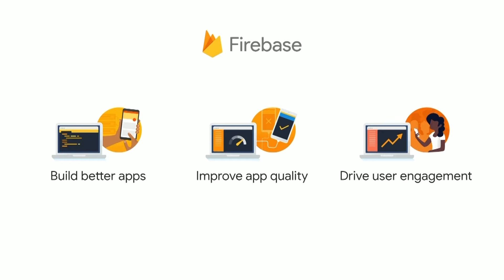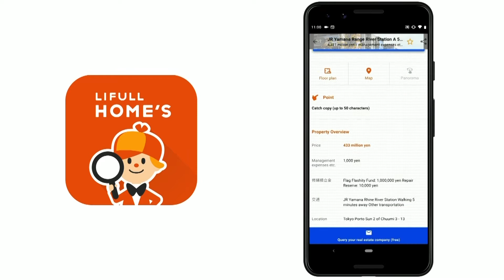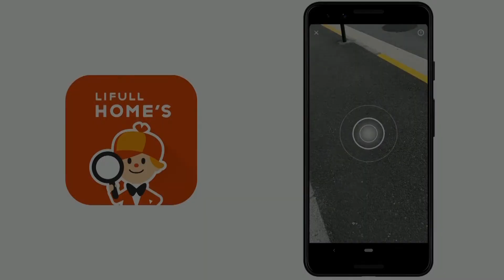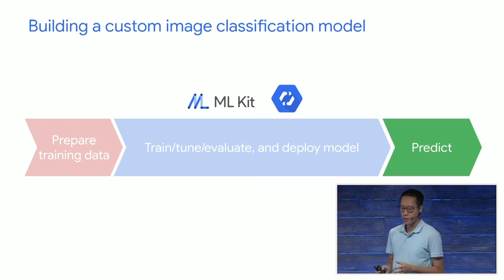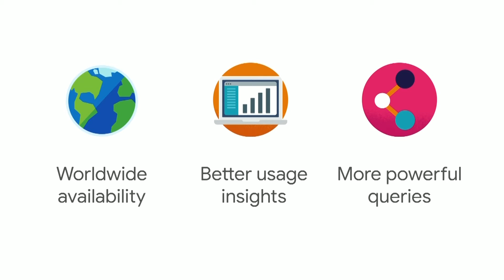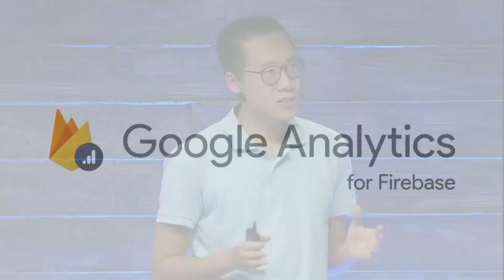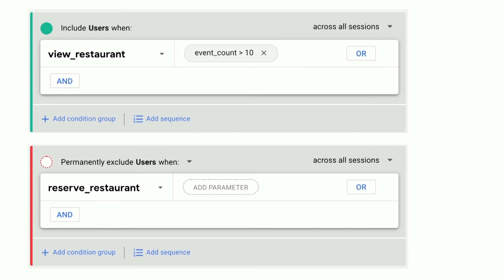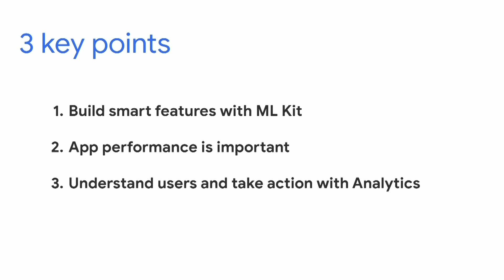【Firebase & ML Kit】Google I/O Extended: Recap Live Japan 2019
スピーカー：Khanh LeViet / デベロッパー アドボケイト
Google I/O 2019 の Firebase と ML Kit についての発表内容をベースにした、最新技術とビジネスの情報